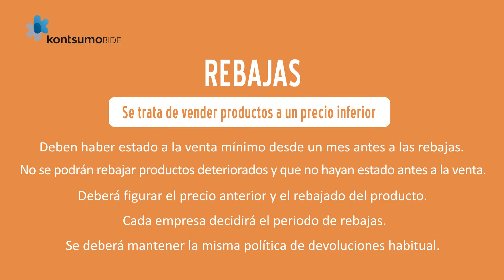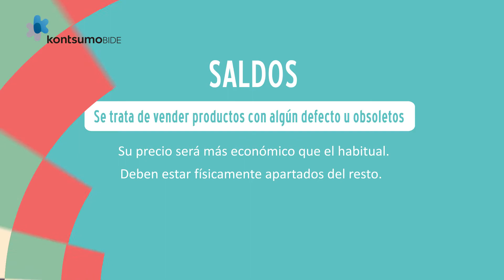Periodos especiales: rebajas, promociones, saldos y liquidaciones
Son conceptos distintos con derechos y obligaciones diferentes.